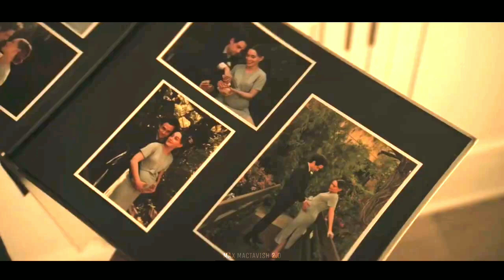Joe & Love | Traitor | Olivia Rodrigo | You Season 3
“This will be the last ugly thing I ever have to do.”

*720p For the best quality*
*Spoilers Alert*
 For Joe And Love
My Small Edit As A Tribute To It.
TV Show & Movie : You

Song : Traitor (Cover) By PATCH